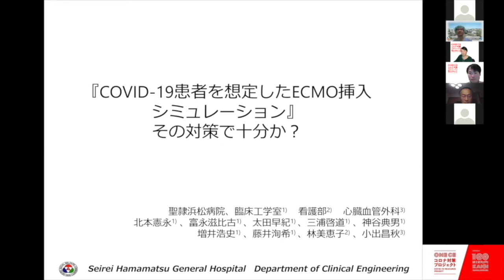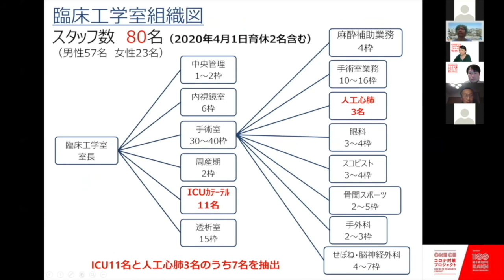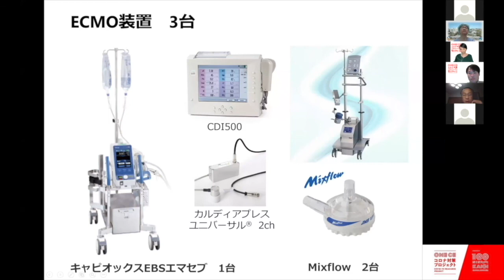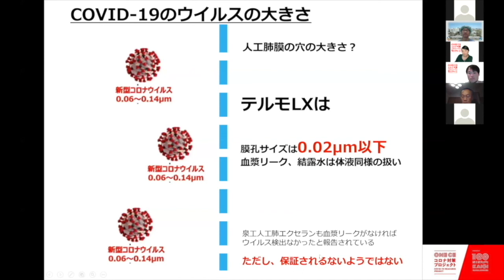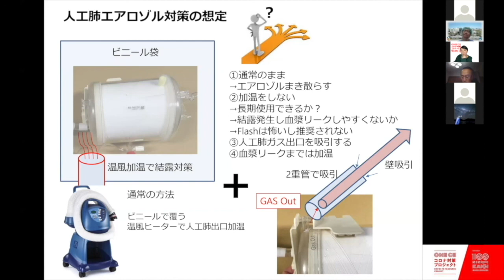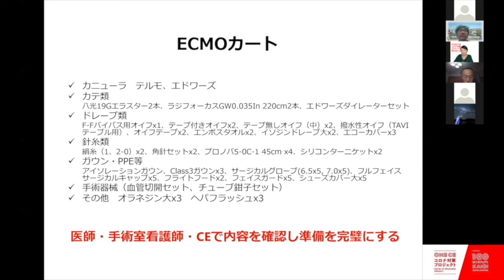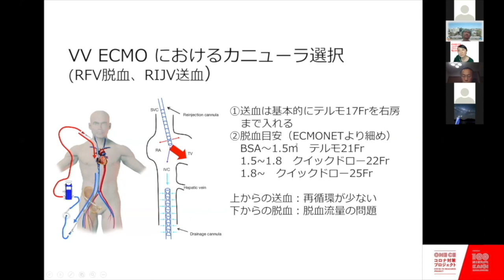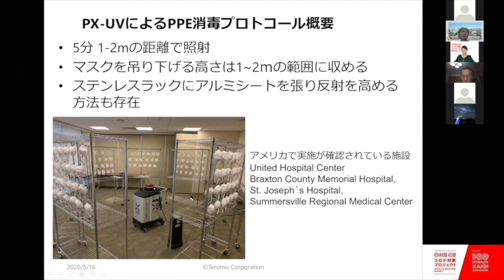「COVID-19患者を想定したECMO挿入シミュレーション」その対策で十分か？ 聖隷浜松病院 臨床工学室 室長 北本 憲永 先生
One CE Webセミナー  聖隷浜松病院 臨床工学室 室長 北本 憲永 先生「COVID-19患者を想定したECMO挿入シミュレーション」その対策で十分か？ついて講演していただきました。
今回は特別に講演内容の公開許可を頂き、公開に至ることができました。
こんな時だからこそ、情報発信・情報共有が大切です。

One CEのプロジェクトはアクトコインから認定されております。
参加者の皆様がアクトコインに登録し、プロジェクトの参加申請をして頂けると、みなさんにアクトコインが、One CE団体に100円の寄付がいただけます。
↓アクトコインの登録をされる方はこちらからお願いたします。